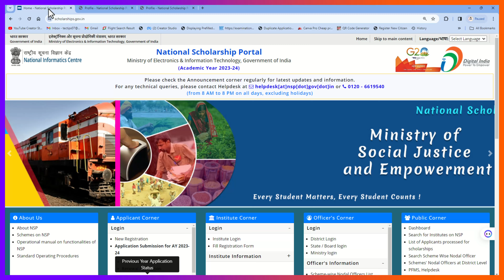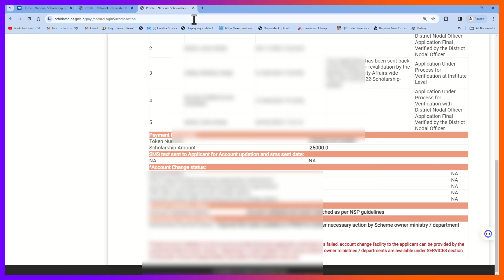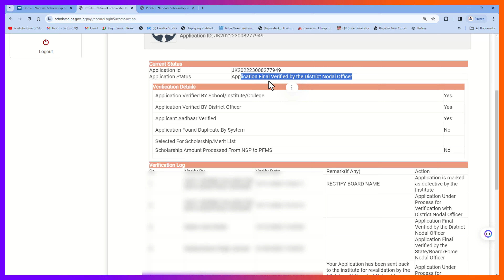NSP Scholarship 2022-23 Payment Update | Application sent to PFMS for Payment Fresh/Renewal Students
NSP Scholarship 2022-23 Payment Update | Fresh & Renewal Applications Explained"

Description:
Welcome to Student Wings, your ultimate destination for all things related to educational scholarships and opportunities! In today's video, we're delving into the much-anticipated update on the NSP (National Scholarship Portal) Scholarship for the academic year 2022-23. Whether you're a fresher or a renewal applicant, this video is your comprehensive guide to understanding the latest payment updates.

Our expert team has meticulously gathered the most crucial information to ensure you stay informed and don't miss out on any essential details. From eligibility criteria to application procedures, we've got you covered every step of the way.

Make sure to watch this video carefully to grasp all the vital insights, as we unveil the latest developments surrounding NSP Scholarship payments. Your educational journey matters to us, and we're committed to providing you with accurate and timely updates to aid your pursuit of academic excellence.

Don't miss out on this opportunity to stay ahead of the curve! Together, let's spread the wings of knowledge and empower every student to soar to greater heights.

Thank you for choosing Student Wings. Let's dive into the world of NSP Scholarships together!